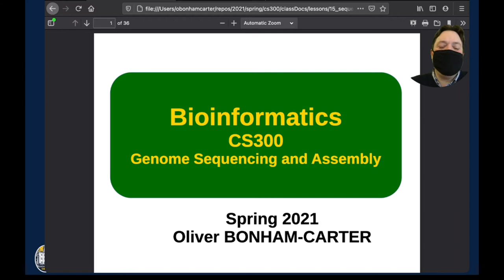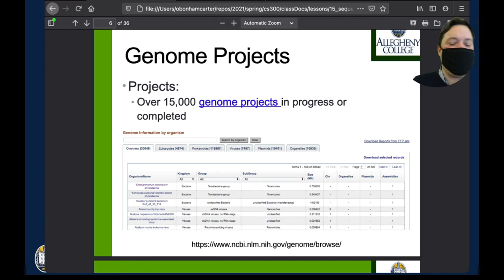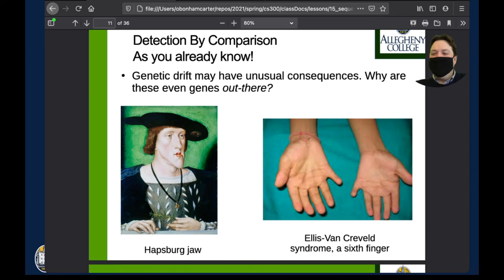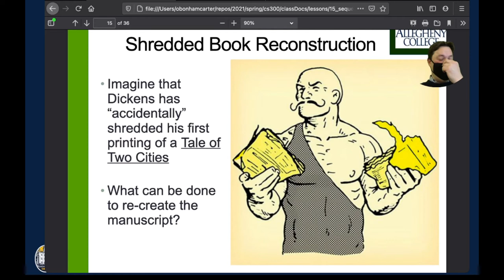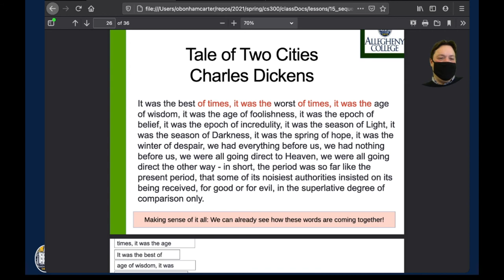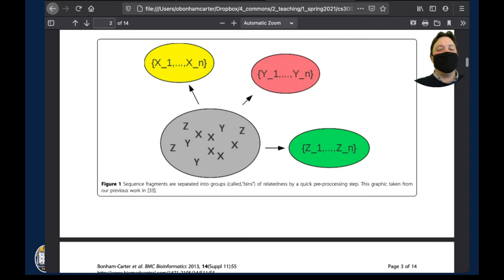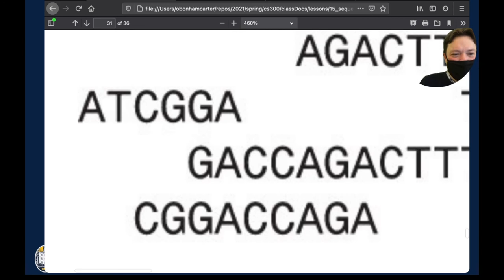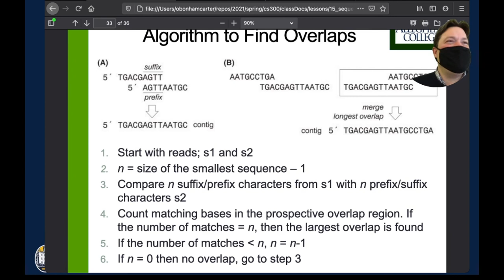20 Sequence Assembly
Class: Bioinformatics, CS300
We discuss how DNA data is created using sequence assembly technologies.